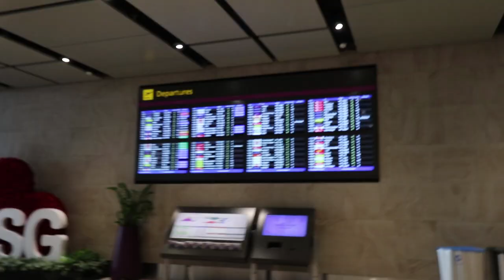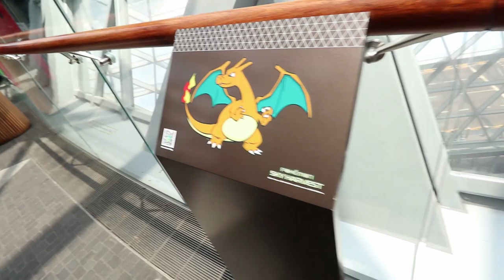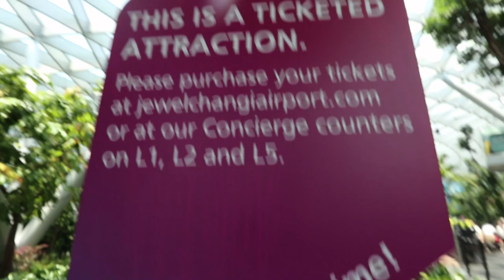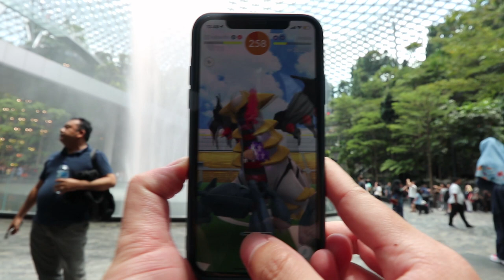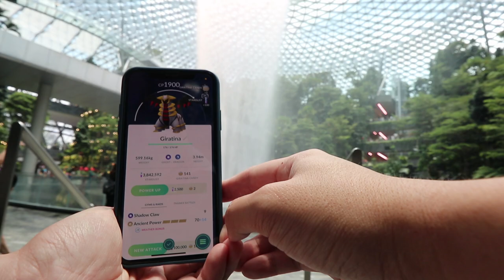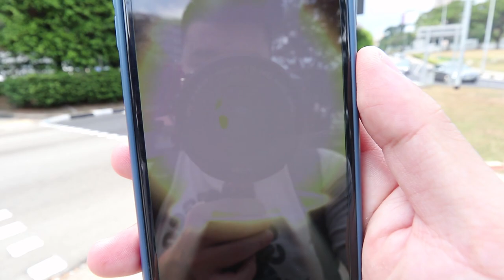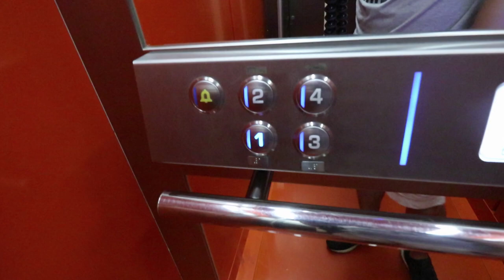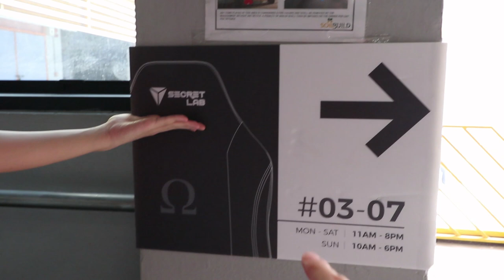SHINY TRAPINCH DAY! Not your typical Community Day!